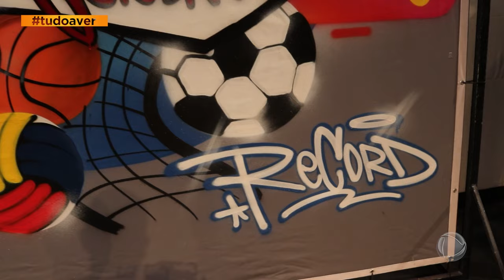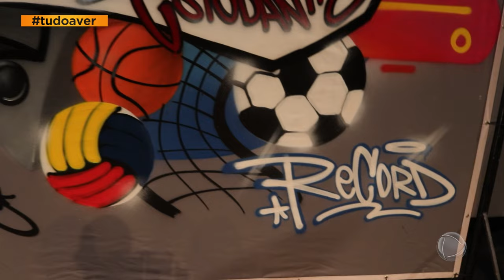Tudo a Ver - A arte do grafismo com Kane Scott (26/10)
No Tudo a Ver você acompanhará uma entrevista sobre a arte do grafite, como uma expressão cultural, e o entrevistado é o grafiteiro, Kane Scott.